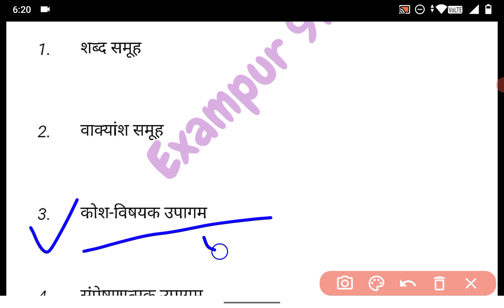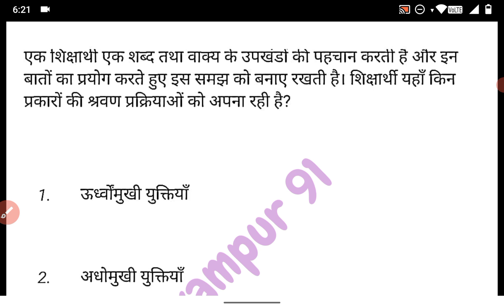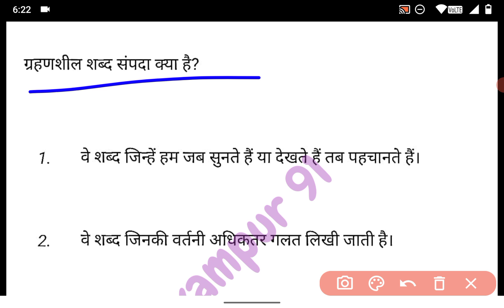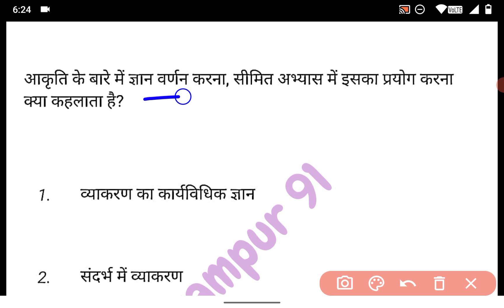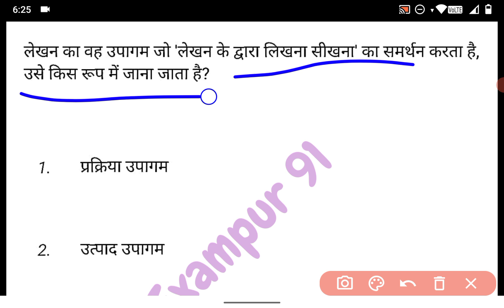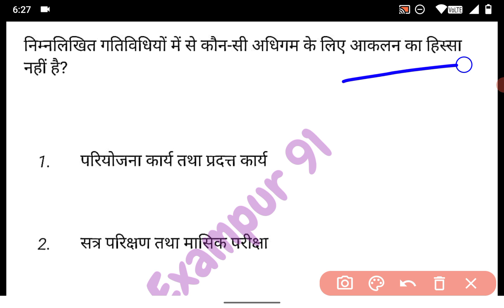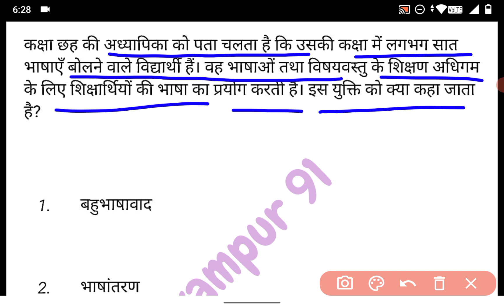👍CTET हिंदी CLASS 2024 🫥🫥 CTET SOCIAL SCIENCE PAPER 2 || Most Question paper || Part24 🫥🫥सचिन सर 🔥🔥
Polity,
Geography,
History,
Economics,
Physics,
Chemistry,
Biology,
__________________________________________u